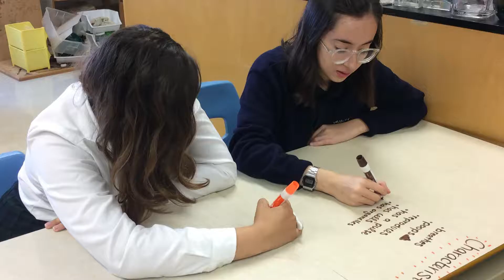Alumna Sofía Suárez '19 from Mexico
Learn more about Sofia's experience at Albert College, Canada's oldest, independent, co-educational, day and boarding school.